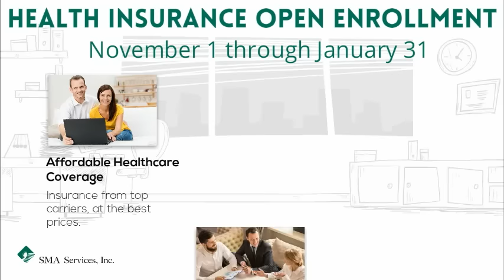Health Insurance Open Enrollment 2015